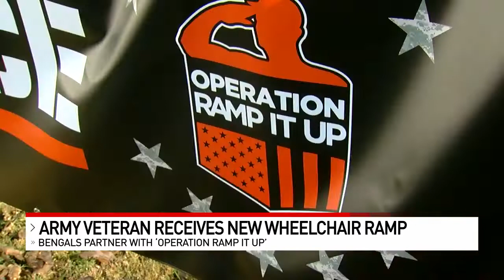Bengals partner with nonprofit to build wheelchair ramp for Army veteran and his wife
Tuesday is an off day for the Bengals during the season, but a handful of players chose to work off the field